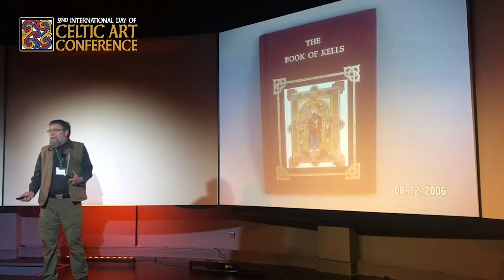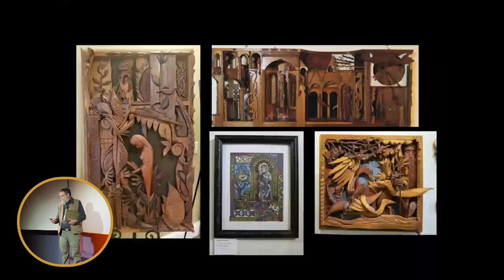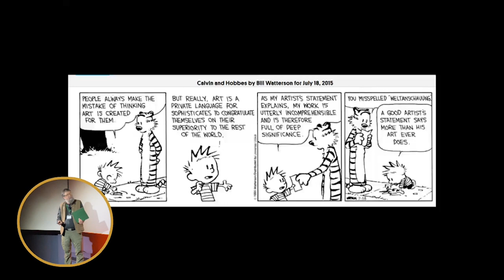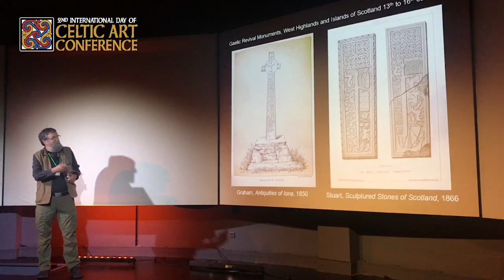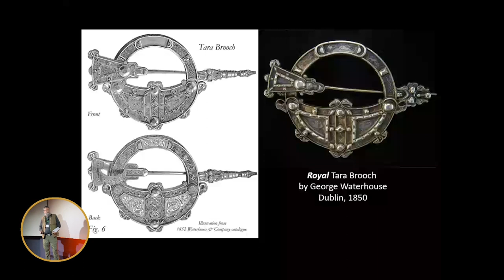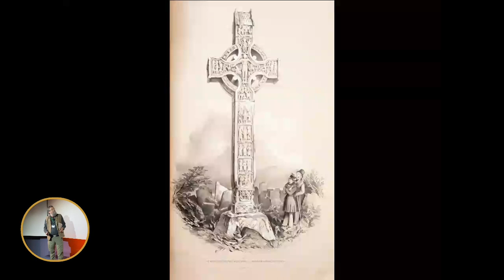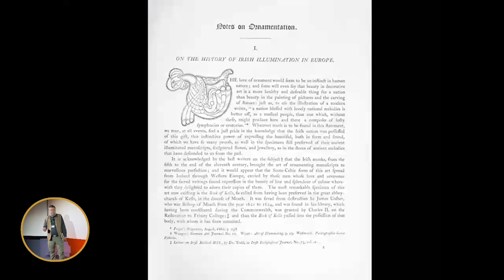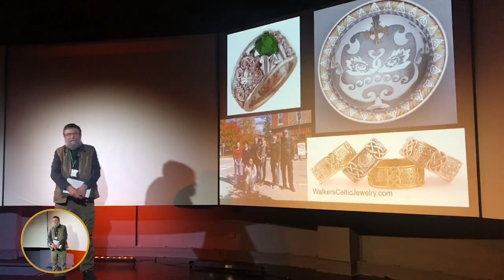STEPHEN WALKER: ‘Weaving the Folklore of the Celtic Revival’ Celtic Art Conference 2023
Taken from the livestream of Stephen's talk at the Celtic Art Conference 2023
Stephen Walker did a fabulous job with his colleagues staging the 1st
International Day of Celtic Art Conference in Andover NY in June 2019, and
has been a driving force behind getting a regular event established, and
encouraging us to hold it across the Atlantic here in Downpatrick this June.
Stephen’s presentation at the conference will examine how 19th-century
attitudes towards Celtic art informed the popular notions that guide the
Celtic Renaissance.
The Saint Patrick Centre is delighted to be hosting the 2nd International Day of Celtic Art Conference from 8-11th June 2023. 16 speakers who are both artists and scholars in a variety of media from visual design and textile to metalwork, woodwork and ceramics will be coming to Downpatrick from destinations around the world including the USA, Canada, Scotland, Isle of Man and Ireland. The Conference will include exhibitions of Celtic Art, technical demonstrations and workshops as well as a Conference Dinner/Show and excursion.